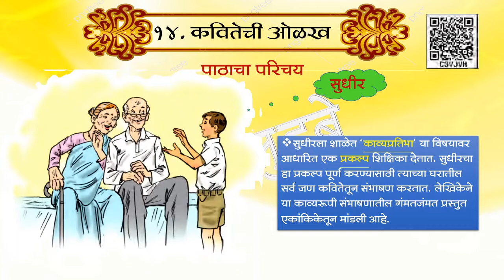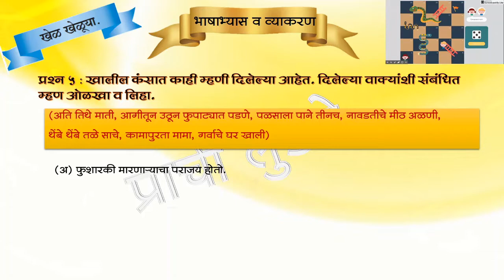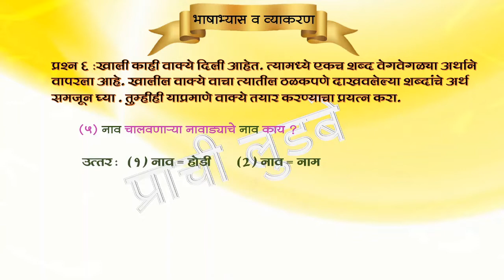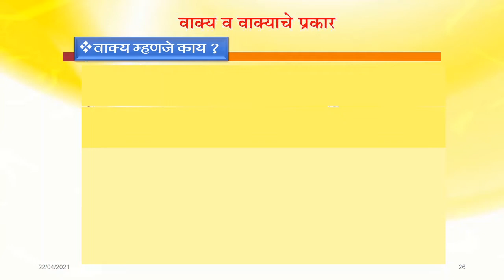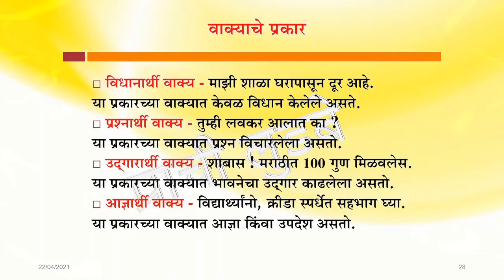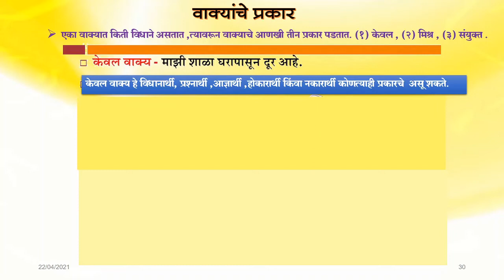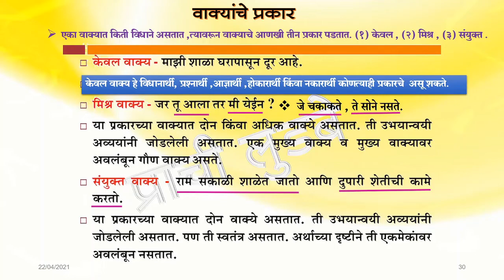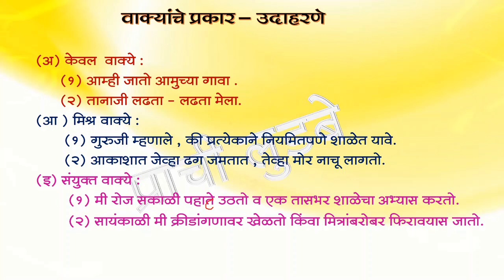BMC.VTC MAR_इयत्ता _ 7th , विषय - Marathi - L 14 - II ( Grammar ) By Prachi Ludbe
खालील वाक्यांचे प्रकार ओळखा .
१) उद्या सुट्टी मिळाली तर मी तुझ्या घरी येईन.
२) तू मुंबईला केव्हा जाणार आहेस ?
३) त्याचा मुलगा मुळीच अभ्यास करत नाही .
४) परमेश्वरा , मला चांगली बुद्धी दे .
५) विजा चमकू लागल्या आणि पावसाला सुरुवात झाली.

इयत्ता :-   सातवी
विषय :- बालभारती
अध्ययन घटक :-  पाठ १४ - कवितेची ओळख - भाग २
साहित्य :-   PPT